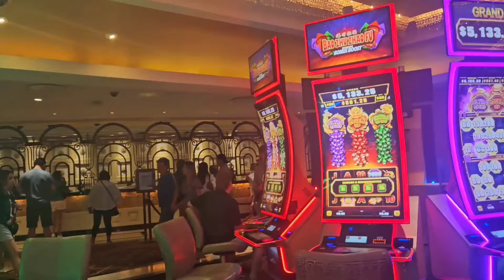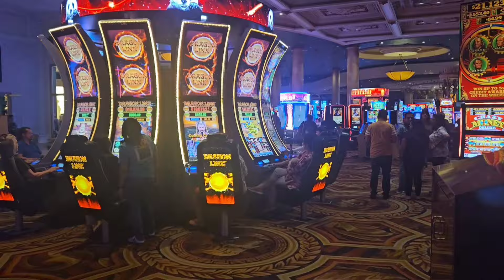steak dinner at Ceasars Palace Las vegas 2024